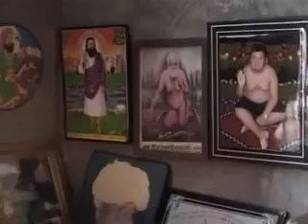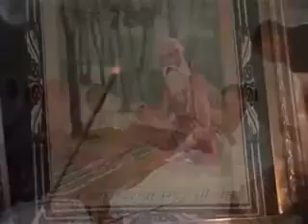Naseeb qwal g pandori wala